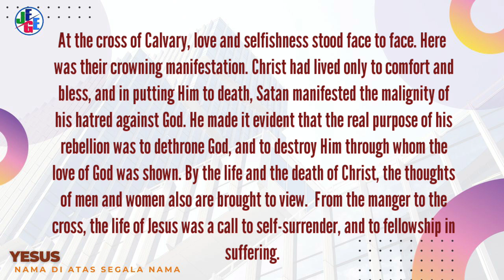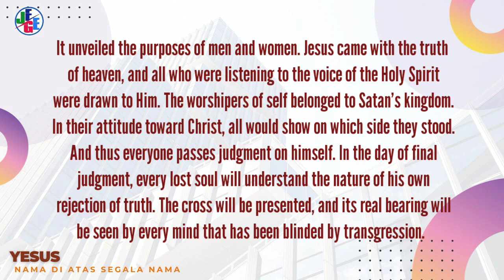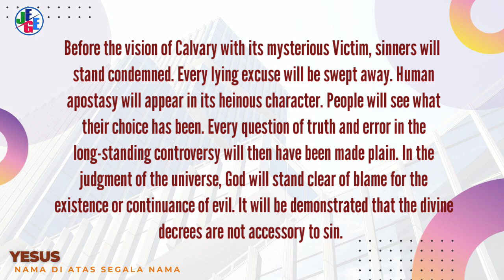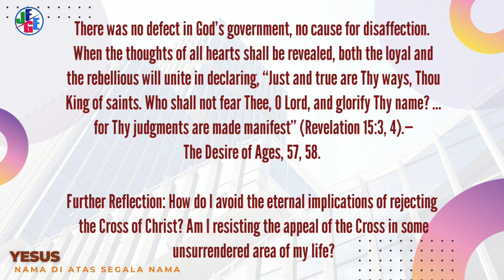KORBAN RAHASIA l RENUNGAN HARIAN l 26/02/2024